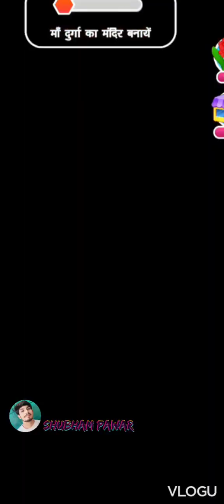Mere bharat ka bachcha //gaming vedio//ayodhya ram mandir//shree ram//shubham pawar//full HD video 📷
music mix from ❣️꧁mr999worldmusic ꧂❣️

Hello friends welcom too my channel
New or old song ki duniya me apka swagat hai 💕🙏
 अगर आप चैनल में नये है तो सबसे पहले चैनल को subscribeकर ले और ganta को all पर सेट कर दे ताकि हमारी आने वाली new वीडियो का नोटिफिकेशन आप तक सबसे पहले pahuche.

आप सभी पर बाबा महाकाल की कृपा सदा बनी रहे आप हमेशा खुश और स्वस्थ रहे ।।।,∆
°∆Song∆°  .•♫, #♫•.🆕
Singar∆√ ?
gulzar chhaniwala/songs collection/new song#2024

udaarian/badi lambi he kahani mere di#satindersartaaj

sona baras raha hai/khatushyam
Rimix by . .
YouTube _=mr999worldmusic

My new Blog page plz follow me ✓✓✓=
[°•°] (°•°) Thanks [°•°](°•°)
Plz
support me.
◆ shayar∆
        ∆◆MR. SKPawar◆∆

                 ^°~°^.   धन्यवाद ,🥰💕
singer music Pankaj Thakur ||kali kali amawash ki rat me //new music song

Mere bharat ka bachcha //gaming vedio//ayodhya ram mandir//shree ram//shubham pawar//full HD video 📷 navratrispecial mr999worldmusic vairalvideo music apjabdulkalam newdurgapujasongdj chhorampka #2024